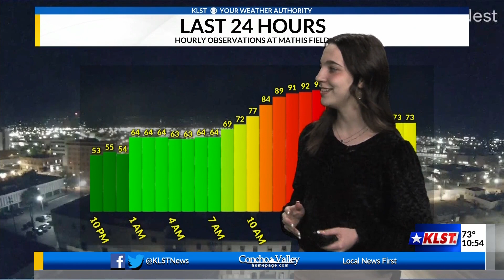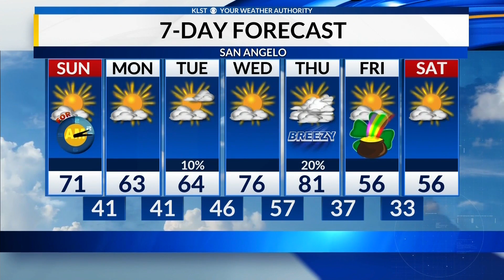KLST Evening Forecast: Saturday March 11th, 2023